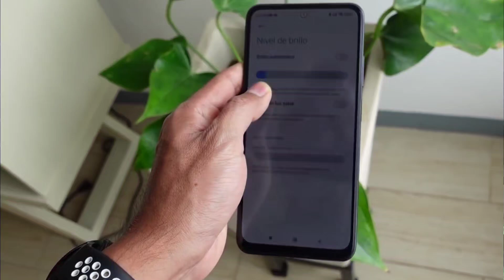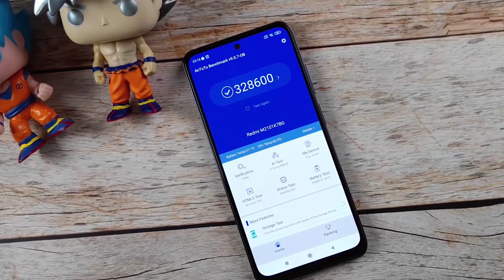Xiaomi Redmi Note 10S Ayrıntılı İnceleme / 3000 TL'ye Alınır mı ?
Xiaomi'nin telefonu Redmi Note 10S telefonunu ayrıntı bir şekilde inceledik. Şuan Türkiye'de fiyatına rağmen alınabilecek en iyi telefonlardan biri olduğunu söyleyebilirim..Redmi Note 10s bütün özellikleri ve ayrıntılı incelemesi videoda mevcuttur,iyi seyirler.
00:00 Giriş
00:15 Dış Tasarım
01:17 Ekran
02:18 Batarya
02:52 Kamera
04:56 Yonga Seti ve Sım Slotları
06:12 Kablosuz Bağlantılar
06:28 Ses
07:04 Sertifikalar
07:14 Güvenlik
07:33 Kutu Çıkışı
07:47 Son Değerlendrime ve Fiyat